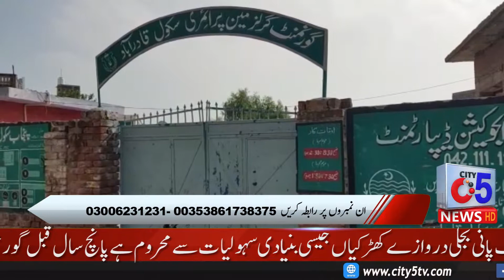| DAILY NEWS UPDATE | CITY 5 NEWS HD